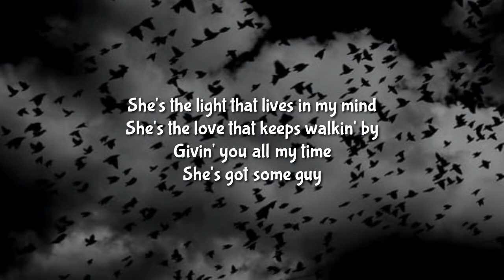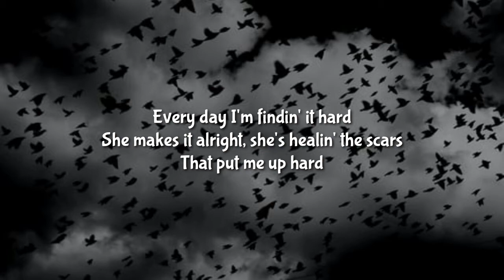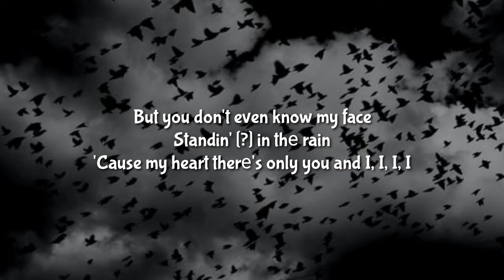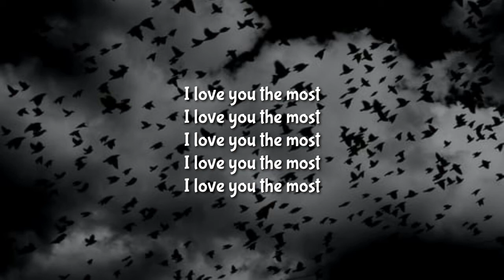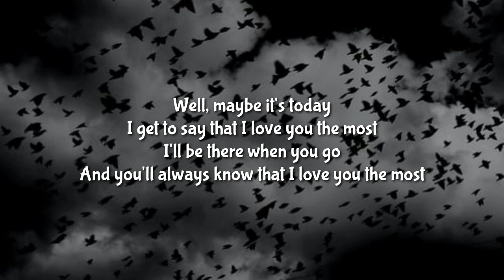Jake Bugg - Maybe It's Today (Lyrics)